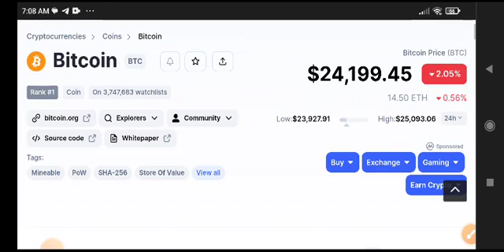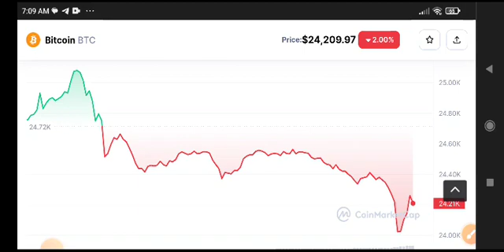Bitcoin Urgent News Today! BTC Price Prediction